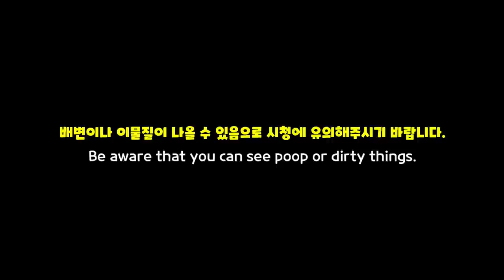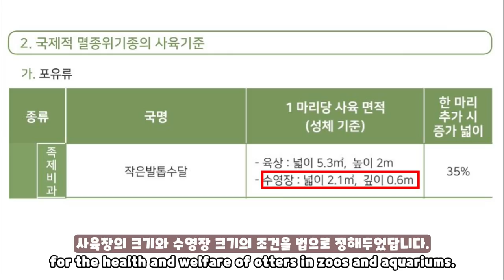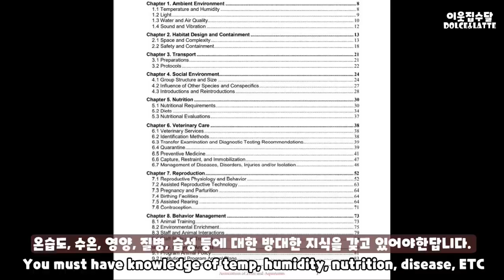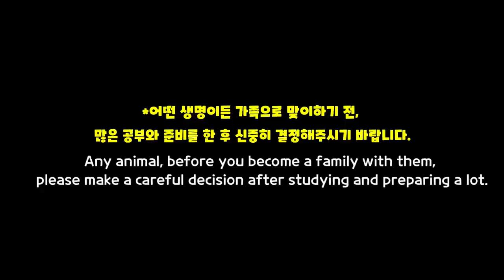당신이 수달을 키우면 안되는 7가지 이유 | 수달을 키울 때 힘든 점, 알아야 하는 점[ENG sub]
수달을 키울 때 생기는 여러가지 어려운 점을 모아봤어요!
수달은 국제적 멸종위기종으로 우리나라뿐만 아니라 대부분의 나라에서  개인이 키울 수 없는 동물입니다. 하지만 멸종위기 종이 아니라 하더라도 수달을 반려동물로 키우는 일은 쉽지 않은데요, 오늘은 그 이유에 대해 알아봅시다!

돌체라떼 집주소 - 대구광역시 중구 명덕로99, 5층 이웃집수달

*멸종위기에 처한 수달들에게 관심과 사랑을 주세요!

*Otter's Home have completed the official zoo permit and the otter care facility permit. We are raising otters legally.

We were an aquaist and zookeeper.